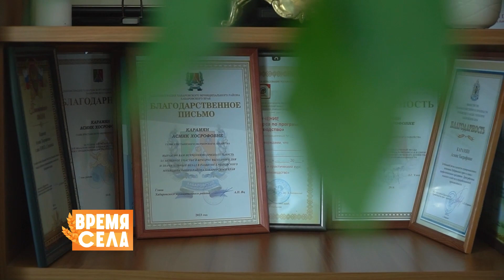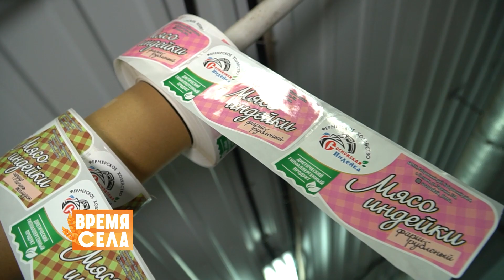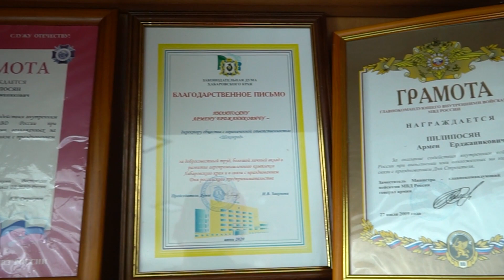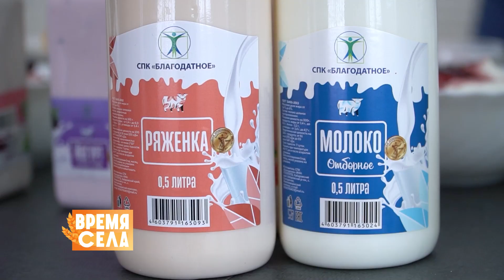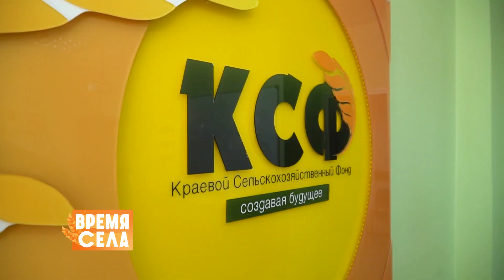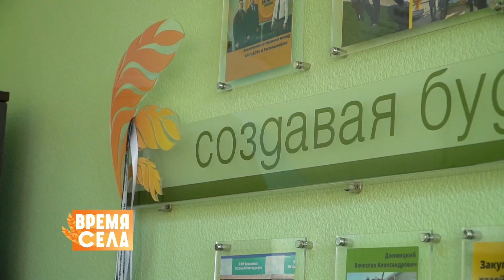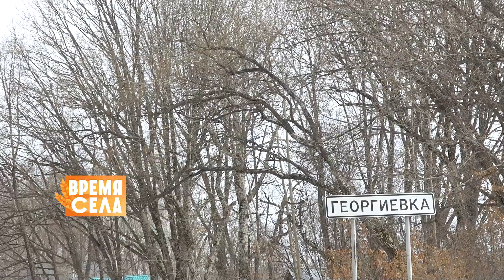ВРЕМЯ СЕЛА: МУЗЫКА ДЛЯ РАБОТЫ… В КОРОВНИКЕ | ПОЛЬЗА ДИЕТИЧЕСКОГО МЯСА | ЖИЗНЬ В ДЕРЕВНЕ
Время Села начинается этой весной!
Телеканал губерния совместно с краевым сельскохозяйственным фондом представляет новый проект «Время села». В первой программе вы узнаете: где в крае выращивают диетическое мясо птицы, зачем в коровнике включают музыку, какими мерами государственной поддержки могут воспользоваться предприниматели на селе, как в этом году отметили масленицу жители поселка Георгиевка района имени Лазо. Все о жизни современных поселков и деревень Хабаровского края, в программе «Время Села».

ok.ru/guberniatv